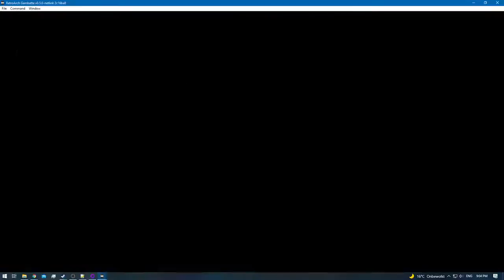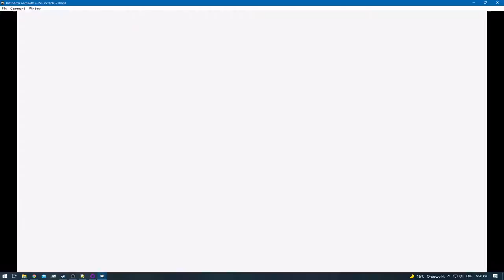Pokemon Red [RA] - Episode 15 - Route 12 & Route 13 [NC]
Difficulty: [Default]
0:00 - [YouTube Chapters]
0:02 - 0:45 [Gameplay]
0:47 - [TM39 - Swift]
0:49 - 1:09 [Gameplay]
1:10 - 2:41 [Meiki VS Fisherman] [Victory]
2:42 - 2:56 [Gameplay]
2:57 - 3:52 [Meiki VS Fisherman] [Victory]
3:53 - 4:07 [Gameplay]
4:08 - 4:50 [Meiki VS Fisherman] [Victory]
4:51 - 5:05 [Gameplay]
5:06 - 7:13 [Meiki VS Fisherman] [Victory]
7:14 - 10:38 [Gameplay]
10:40 - [Retro Achievement Unlocked: Gone Critical!]
10:42 - 12:36 [Gameplay]
12:38 - [37/151] Snorlax]
12:40 - 14:16 [Gameplay]
14:17 - 15:11 [Meiki VS Rocker] [Victory]
15:12 - 15:21 [Gameplay]
15:23 - [Super Rod]
15:25 - 16:07 [Gameplay]
16:09 - [Item Finder]
16:11 - 16:43 [Gameplay]
16:44 - 17:52 [Meiki VS Jr. Trainer [M]] [Victory]
17:53 - 18:07 [Gameplay]
18:08 - 19:10 [Meiki VS Jr. Trainer [F]] [Victory]
19:11 - 19:27 [Gameplay]
19:28 - 20:12 [Meiki VS Birdkeeper] [Victory]
20:13 - 20:24 [Gameplay]
20:25 - 22:37 [Meiki VS Jr. Trainer [F]] [Victory]
22:38 - 24:35 [Gameplay]
24:36 - 25:11 [Meiki VS Fisherman] [Victory]
25:12 - 25:15 [Gameplay]
25:17 - [Iron]
25:19 - 26:12 [Gameplay]
26:13 - 27:18 [Meiki VS Beauty] [Victory]
27:19 - 27:31 [Gameplay]
27:32 - 28:25 [Meiki VS Beauty] [Victory]
28:26 - 28:37 [Gameplay]
28:38 - 29:28 [Meiki VS Jr. Trainer [F]] [Victory]
29:29 - 29:46 [Gameplay]
29:47 - 30:51 [Meiki VS Jr. Trainer [F]] [Victory]
30:52 - 31:16 [Gameplay]
31:17 - 32:35 [Meiki VS Birdkeeper] [Victory]
32:36 - 32:47 [Gameplay]
32:49 - [38/151] Charizard]
32:51 - 33:05 [Gameplay]
33:06 - 33:53 [Meiki VS Biker] [Victory]
33:54 - 34:06 [Gameplay]
34:07 - 35:17 [Meiki VS Birdkeeper] [Victory]
35:18 - 35:38 [Gameplay]
35:39 - 37:00 [Meiki VS Birdkeeper] [Victory]
37:01 - 37:23 [Gameplay]
37:24 - 38:50 [Meiki VS Birdkeeper] [Victory]
38:51 - 39:24 [Gameplay]
39:25 - [End of the Episode]